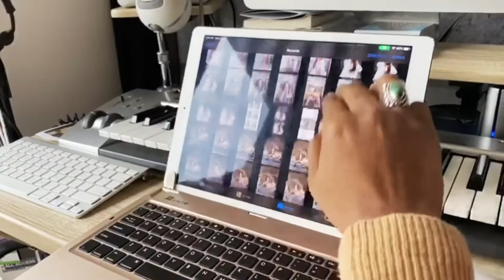VIRTUAL PHOTOSHOOT EXPERIENCE RECAP• Lithuania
Mrs. Globe 2018 Tatyana shares her Virtual Photoshoot in her beautiful home in Lithuania with her husband (International Basketball Star and on half of the tallest twins in the world, Ksistof Lavrinovich)